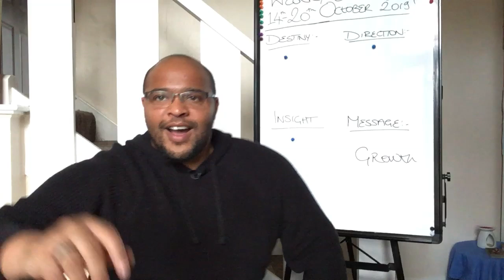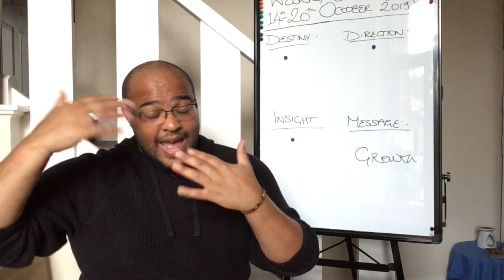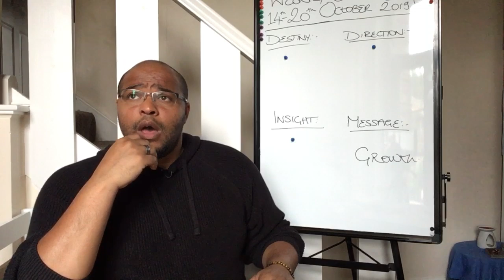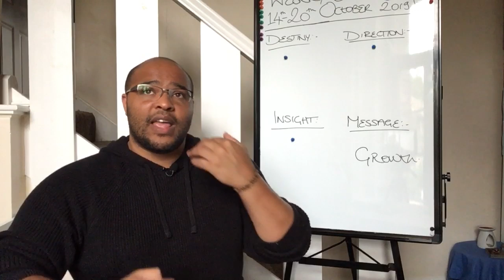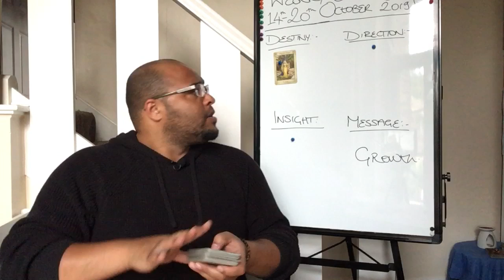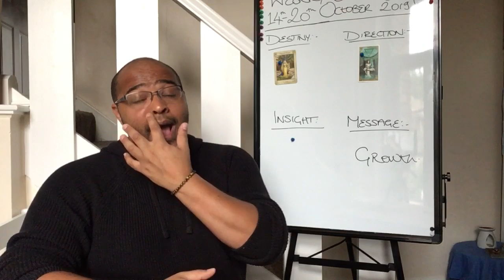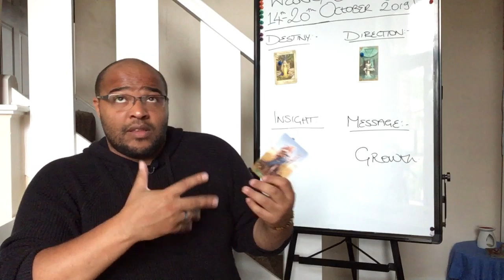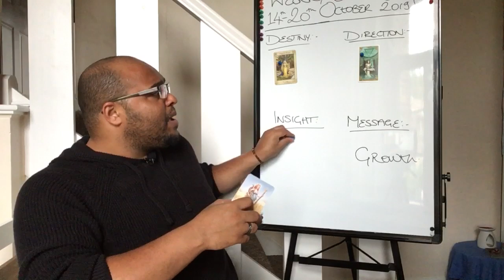Scorpio Weekly Tarot Reading - "Make a firm decision" - 14th-20th 2019 !!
Join Reydiant Reality for this weeks Scorpio Weekly Tarot Readings with Raphael!
Destiny, Direction and Insight - Your intuitive message this week is Growth!